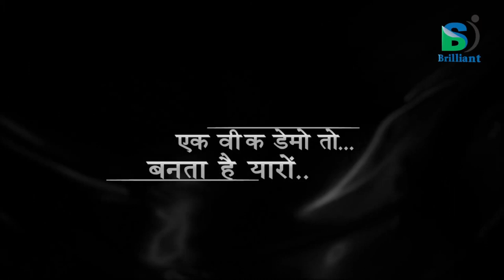Alp Samvaad with Rekha Trivedi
Interviewer : Dr. Manoj Joshi